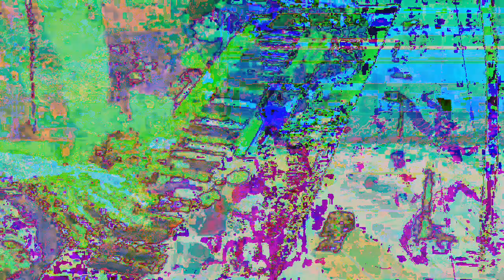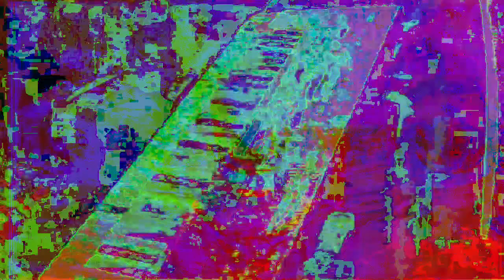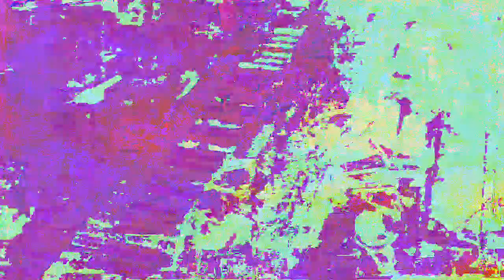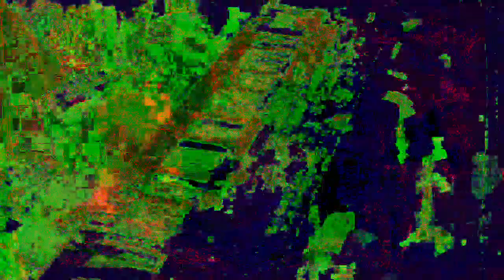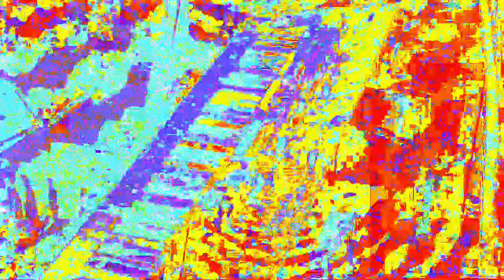Movie 22 12 05 07h46m47s separate realities 3 set of videos. *Photosensitivity Warning*